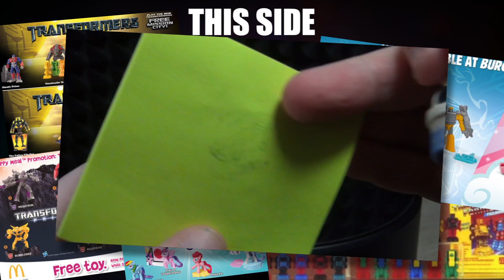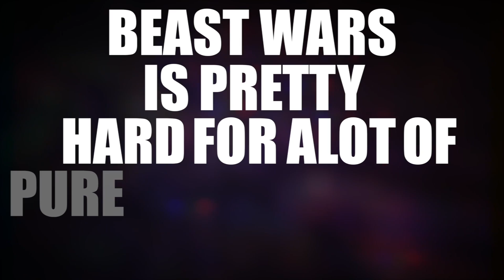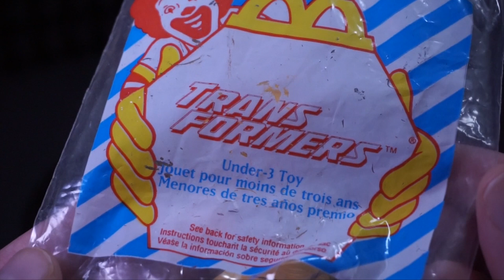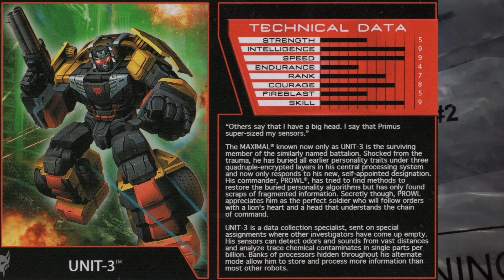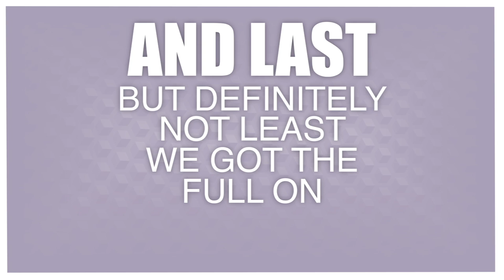All of em I Got - Transformers | Unit-3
Hello, wow, great to see you.

It's me, Nistuff.
This is a video about my history with both the toys of and the "lore" of UNIT-3.

Hope to see more of you.

No pressure.

Designed by me and my Fiancé.